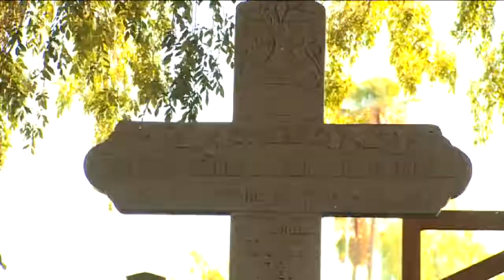Caravana de la Esperanza-Noticiero con Enrique Gratas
Decenas de inmigrantes se preparan para viajar a Nueva York y pedirle al Papa Francisco que interceda por una Reforma Migratoria durante su visista a Estados Unidos.